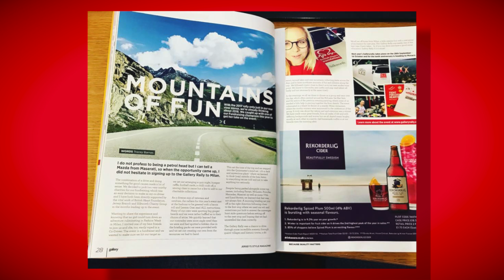BHF Jersey Fund Raising Champion [2018]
Created by Maple Rock Studios